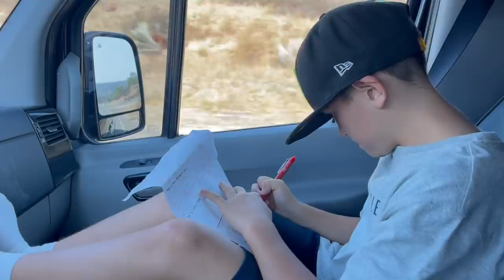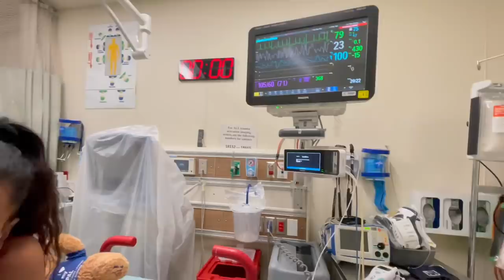I HIT FALSE NEUTRAL OFF THE LIP!!!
Huck was sending it at mini night but went into false neutral off the jump! He is ok and will be back on the bike soon 👊🏻